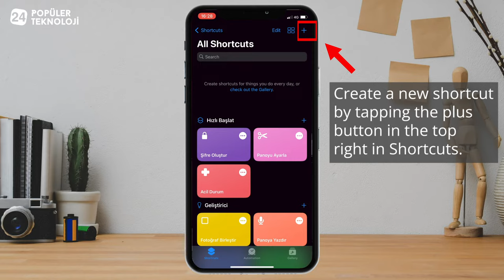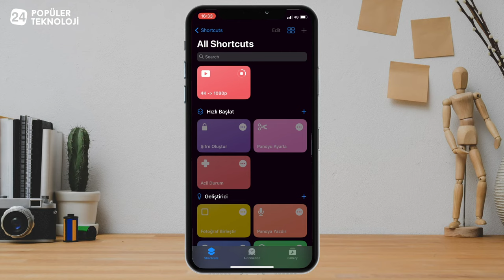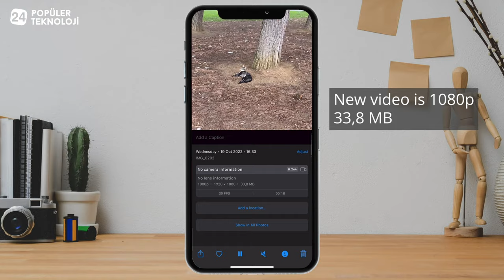How to Convert 4K Video 1080p in iPhone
You can learn how to make 1080p 4K video on iPhone by following this guide. So you can reduce the resolution and indirectly the size of the video.